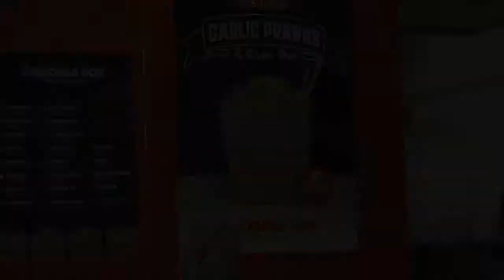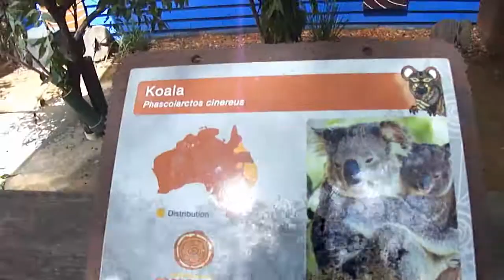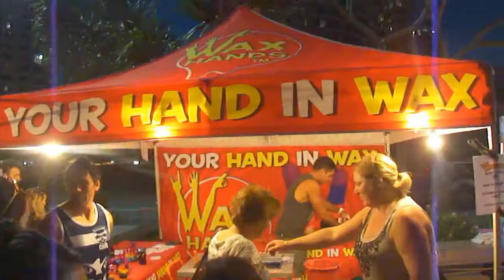Celebrating Ian's Birthday Down Under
Feb 2014

Captured and Edited by:  PenNHouse ProDucTions